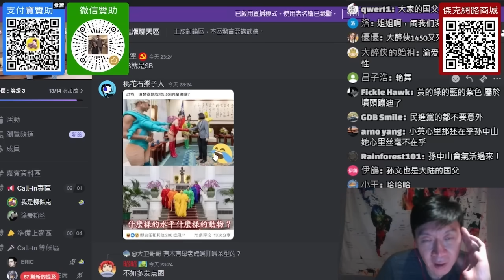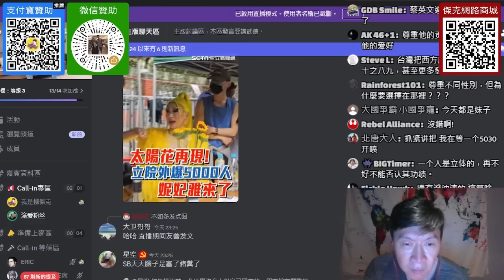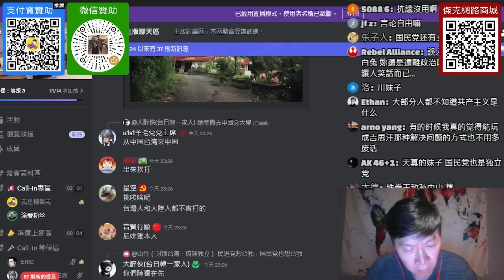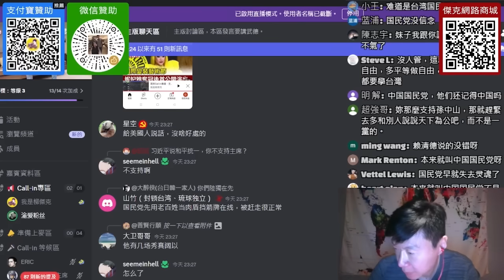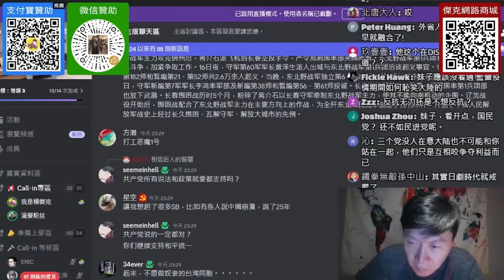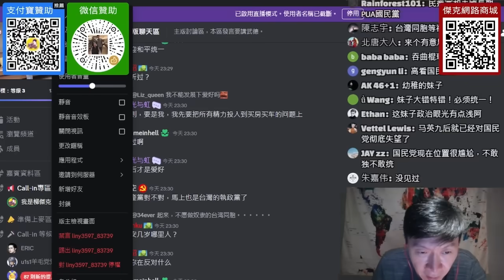(上海妹子)我很生氣，蔡英文在孫中山面前接見變裝冠軍。賴清德說「1949年的今天，台灣實施戒嚴，全面進入專制的黑暗年代」。為什麼國民黨不抗議？